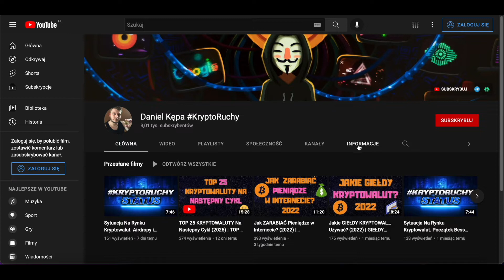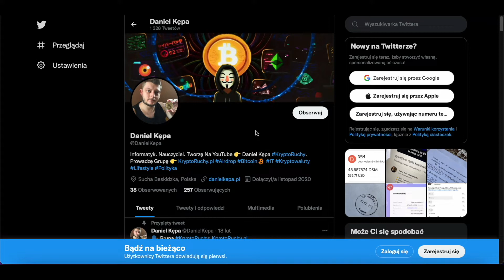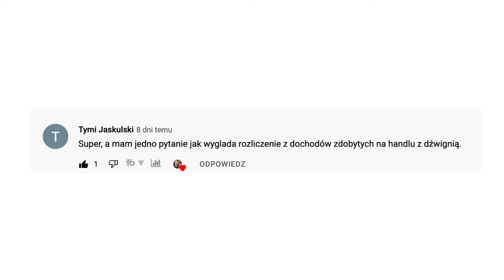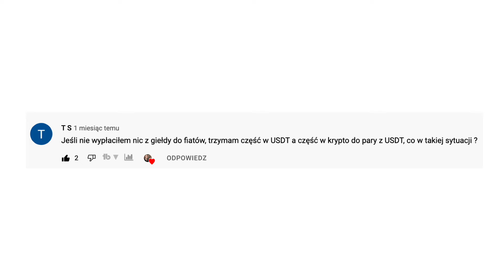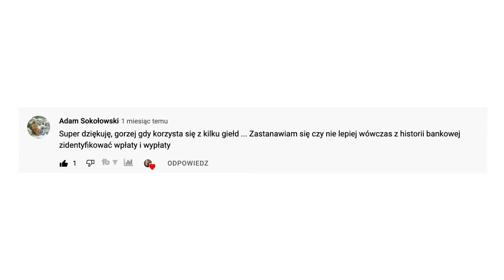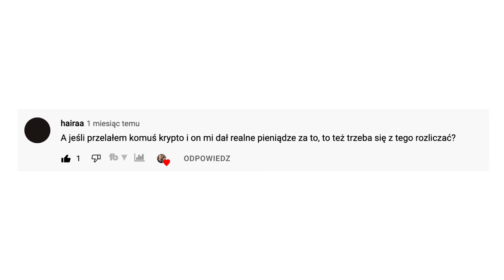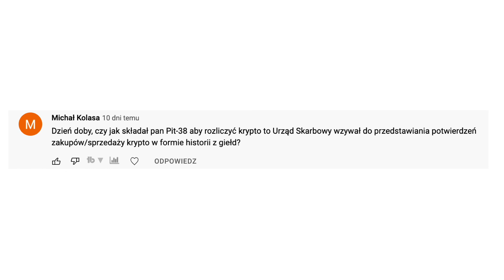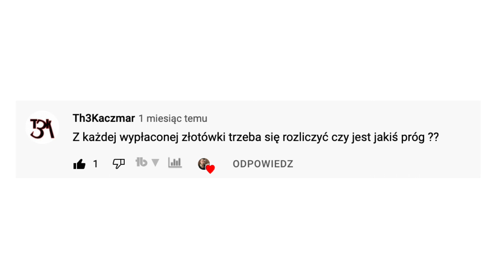Jak Zapłacić PODATKI Od Kryptowalut? (2022) Q&A | KRYPTO PODATKI